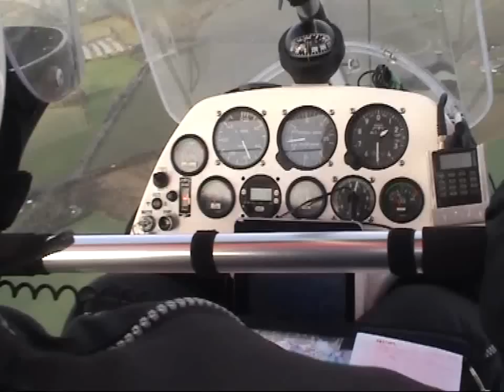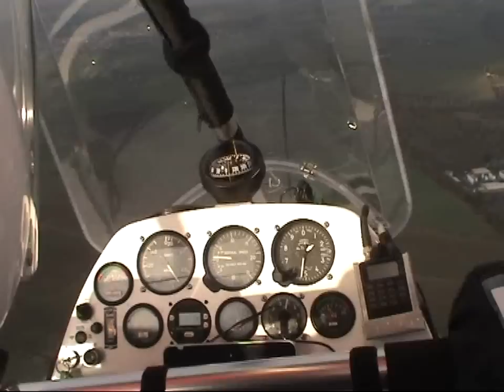BRASS MONKEY FLYOUT - CHESHIRE FLYERS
Passing over (I think!) :-

Harthill Reservoir, North/South Anston' Laughton, Conisbourgh Castle, Nearcliff viaduct, Eggborough (power station), Ferrybridge (power station), RAF Church Fenton, Bolton Percy, Woodthorpe (York) and landing at Rufforth.

Music "Slow to React" by kind permission of Carmen Pecoraro.